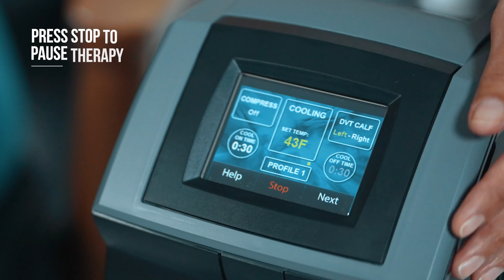How To: Thermotek VascuTherm 5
The VascuTherm 5 provides the total solution to DVT/VTE patient management. Completely redesigned with physician-driven, customizable therapy profiles, the VascuTherm 5 offers the patient highly effective DVT prophylaxis with intermittent compression.

If you need further assistance with a product from Precision Medical Products, please contact your local representative, or call our patient support line 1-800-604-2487.